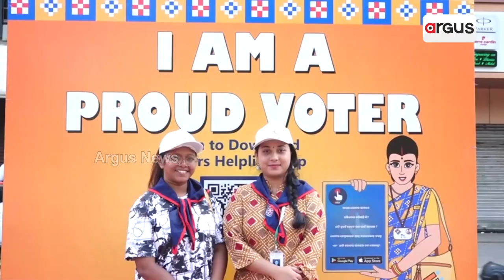ନୂଆ ଭୋଟରଙ୍କୁ ସଚେତନ କରିବାକୁ ଅଭିନବ ପ୍ରୟାସ || Patha Utsav In Bhubaneswar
ନୂଆ ଭୋଟରଙ୍କୁ ସଚେତନ କରିବାକୁ ଅଭିନବ ପ୍ରୟାସ । ରାଜଧାନୀରେ ୱାକାଥନ୍ ଓ ପଥଉତ୍ସବ । ନଭେମ୍ବର ୯ ତାରିଖ ପର୍ଯ୍ୟନ୍ତ ପଥଉତ୍ସବ ଜାରି ରହିବ । ଏପରି କାର୍ଯ୍ୟକ୍ରମ ଆୟୋଜନକୁ ସ୍ବାଗତ କରିଛନ୍ତି ସହରବାସୀ ।